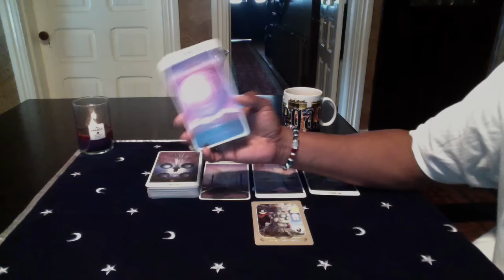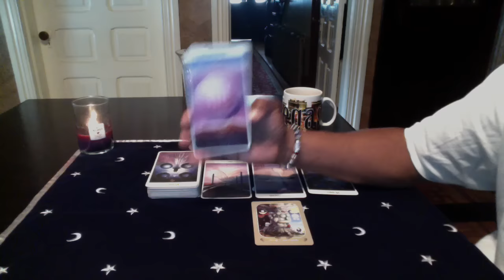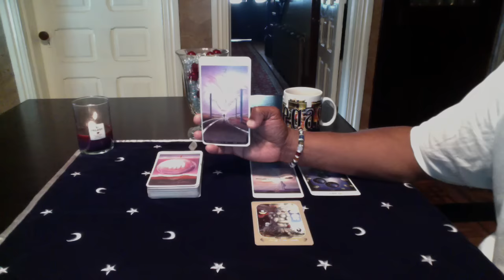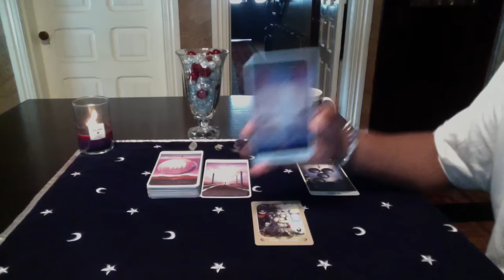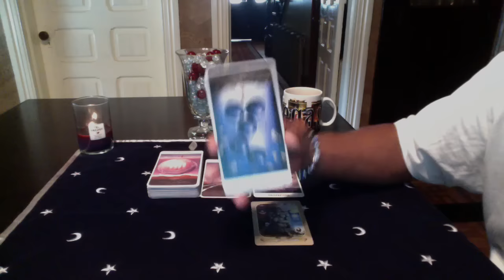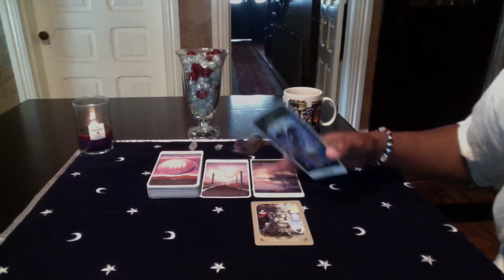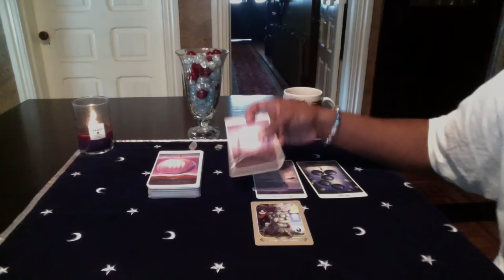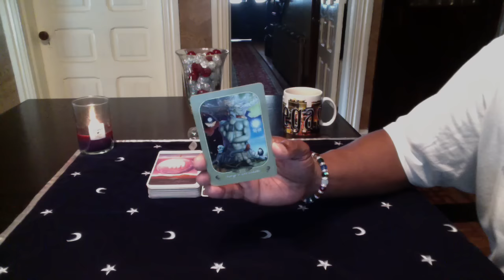GEMINI GENERAL READING JUNE 13th-19th 2016